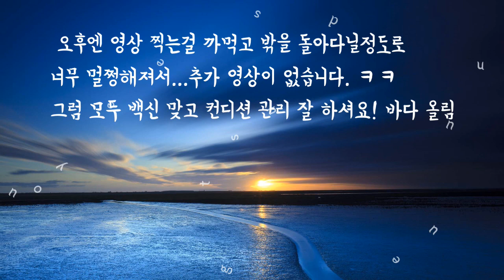[EN,KR Sub] 2030이 직접 맞아본 화이자 2차 후기 Pfizer Covid-19 Vaccine 2nd Dose Review by Korean late 20s